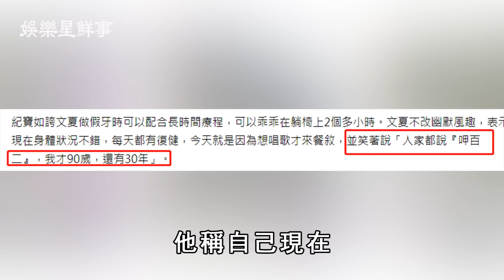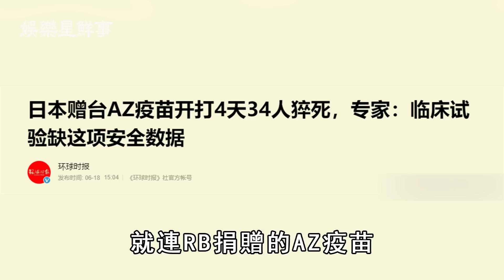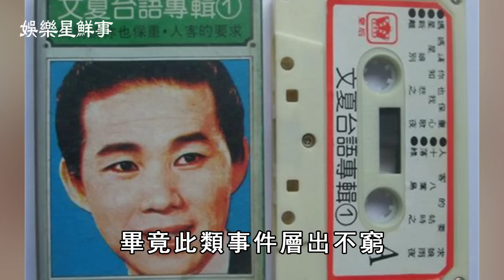93歲歌王文夏近況皮包骨，被看護喂毒幕後原因驚人，小25歲妻代簽同意書【娛樂星鮮事】文夏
68歲歌后陳盈潔晚景淒涼，中風半年險去世，欠債64萬不還成老賴【娛樂星鮮事】陳盈潔
55歲蔡幸娟受偷吃不雅照困擾，私會富豪遭捉姦真相曝光，獨養女兒14年無人敢娶【娛樂星鮮事】蔡幸娟
51歲夏禕終遭現世報，利用大肚逼死倪敏然，最後一通電話曝光真相大白【娛樂星鮮事】夏禕
81歲謝雷搶救11小時！送醫真相曝光太驚人，1800萬家產流向遭洩露【娛樂星鮮事】謝雷

68歲歌后陳盈潔晚景淒涼，中風半年險去世，欠債64萬不還成老賴【娛樂星鮮事】陳盈潔
55歲蔡幸娟受偷吃不雅照困擾，私會富豪遭捉姦真相曝光，獨養女兒14年無人敢娶【娛樂星鮮事】蔡幸娟
51歲夏禕終遭現世報，利用大肚逼死倪敏然，最後一通電話曝光真相大白【娛樂星鮮事】夏禕
81歲謝雷搶救11小時！送醫真相曝光太驚人，1800萬家產流向遭洩露【娛樂星鮮事】謝雷
68歲陳盈潔中風靠老公養，騙走妹妹280萬真相曝光，歌壇大姊大晚節不保【娛樂星鮮事】陳盈潔
56歲何篤霖6棟房產曝光身家2億，退休回哈爾濱與郭靜純真實關係不在隱瞞，遭曹西平破口大罵內幕太現實【娛樂星鮮事】何篤霖
70歲陳月卿近況曝光讓人驚！丈夫患癌抗不下去，為照顧病夫連失兩子太淒慘【娛樂星鮮事】陳月卿
93歲歌王文夏近況皮包骨，被看護喂毒幕後原因驚人，小25歲妻代簽同意書【娛樂星鮮事】文夏
74歲張琪雙腿動刀不能走，與同一男人三婚三離，黃昏戀謝雷真相不再隱瞞【娛樂星鮮事】張琪
64歲賴岳謙剛訂婚就後悔？不理周玉琴與前妻秘交太唏噓，一句話揭再婚真相讓人驚【娛樂星鮮事】賴岳謙
61歲鄭弘儀徹底崩潰！拋棄病妻終遭現世報，近況曝光被隱疾折磨10年太唏噓【娛樂星鮮事】鄭弘儀
Hello大家好，歡迎來到娛樂星鮮事，我是娛小星。

68歲歌后甄妮變農婦忙種田，5萬平農場曝光太驚人，帶私生女回歸田園晚年幸福
79歲朱江罕露近況，移民隱居出家真相曝光，「影帝老爸」晚年又攀人生巔峰
2次中風！68歲廖峻病到不會說話，與澎澎私下真實關係驚人，兒子公佈一切真相
1米5的大佬泰迪羅賓，76歲罕露面竟兒女雙全，劉德華願意養他一輩子內幕感人
62歲李元霸近況曝光老了還能打，釀成大禍成龍也怕他，為了盡孝放棄功名真相驚人